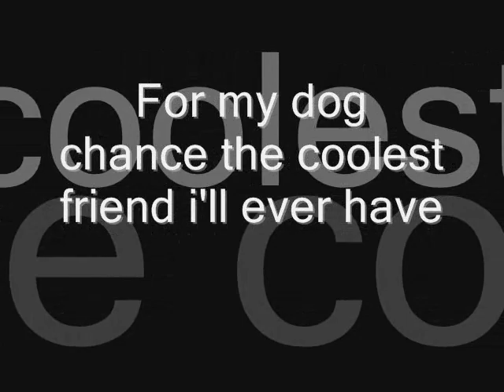A Tribute To My Dog Chance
This video was made for my puppy chance he's a blue heeler he's one year old he sleeps at the foot of my bed everynight keeping my feet warm and he licks my face when i wake up that his way of saying "good morning" this is my puppy chance please feel free to leave comments
song: My Best Friend by Hi-5